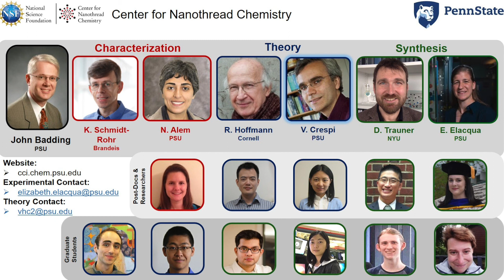CNC Speaks: Dr. Roald Hoffmann on Art and Science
Dr. Roald Hoffmann won the chemistry Nobel Prize in 1981 with Kenichi Fukui. He relates his journey in chemistry, academia, teaching, and art to CNC graduate students/post-docs.

You can check out his website below, where he features his literary works, scientific publications, and more!

Interested in the nanothread science? We have links to more videos, interactive nanothread structures, high pressure equipment, and information on our team below:
cci.chem.psu.edu